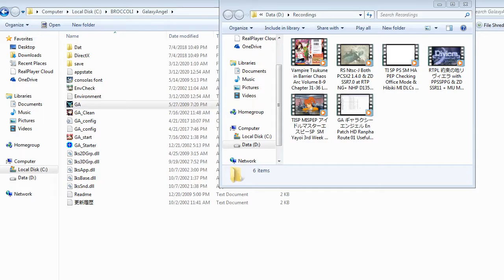ZDC GA ギャラクシーエンジェル En Patch HD Ranpha Route 02 Daring Heroine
As her method of attacking is to get close while dodging attacks. As they say, fly like a butterfly and sting like a bee.